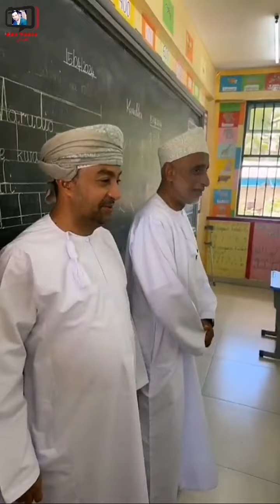محمد المخيني/ من موانزا بتنزانيا، رسالة لأهل الخير في عمان ج1